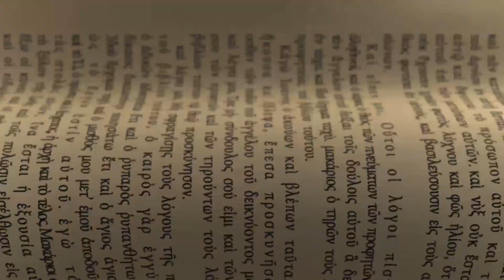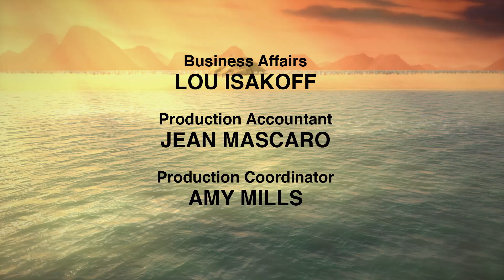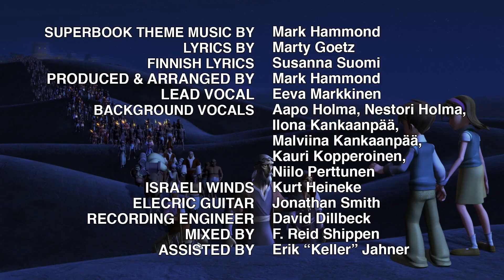Päästä kansani vapaaksi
He kokevat ensi käden Mooseksen johtavan Exoduksen Egyptistä!